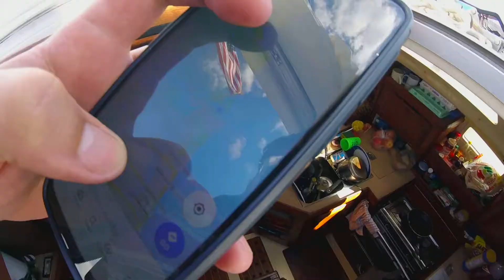Welcome Aboard this 33.5' Hunter Sailboat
40 Mile round trip up and down the St Johns River.
1993 Hunter 33.5 sailboat.
This was my first time sailing! Big thanks to my dock-mate Howard for making it happen.